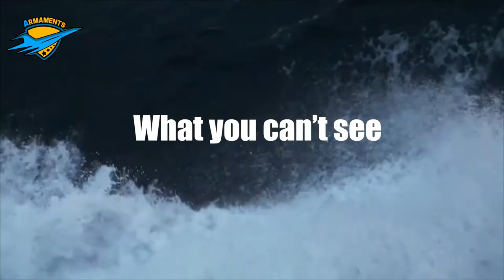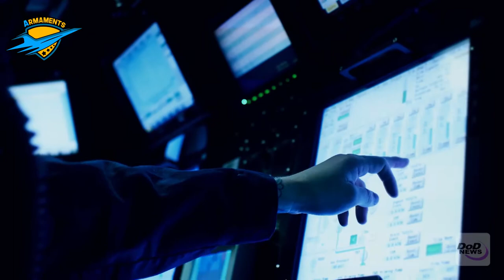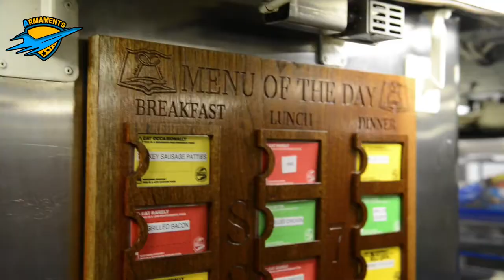Ballistic missile submarine |U.S. Military Power | Armament Facts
There are three major types of submarines in the United States Navy: ballistic missile submarines, attack submarines, and cruise missile submarines.
Today we are discussed only ballistic missile submarines.
 Ballistic missile submarines have a single strategic mission of carrying nuclear submarine-launched ballistic missiles.                                                                                                                                                                                The world's first operational nuclear-powered ballistic missile submarine (SSBN) was USS George Washington with 16 Polaris A-1 missiles, which entered service in December 1959 and conducted the first SSBN deterrent patrol November 1960 – January 1961.                                                      The Polaris missile and the first US SSBNs were developed by a Special Project office under Rear Admiral W. F. "Red" Raborn, appointed by Chief of Naval Operations Admiral Arleigh Burke.     George Washington was redesigned and rebuilt early in construction from a Skipjack-class fast attack submarine, USS Scorpion, with a 130 ft (40 m) missile compartment welded into the middle. Nuclear power was a crucial advance, allowing a ballistic missile submarine to remain undetected at sea by remaining submerged or occasionally at periscope depth (50 to 55 ft (15 to 17 m)) for an entire patrol.                                                                                                                                   SSBNs generally resemble attack subs of the same generation, with extra length to accommodate SLBMs, such as the Russian R-29 (SS-N-23) or the NATO-fielded and American-manufactured Polaris, Poseidon, and Trident-II missiles.
Ballistic missile submarines differ in purpose from attack submarines and cruise missile submarines. the primary mission of the ballistic missile is nuclear deterrence. They serve as the third leg of the nuclear triad in countries that also operate nuclear-armed land based missiles and aircraft. Accordingly, the mission profile of a ballistic missile submarine concentrates on remaining undetected, rather than aggressively pursuing other vessels.
Ballistic missile submarines are designed for stealth to avoid detection at all costs, and that makes nuclear power, allowing almost the entire patrol to be conducted submerged, very important. They also use many sound-reducing design features, such as anechoic tiles on their hull surfaces, carefully designed propulsion systems, and machinery mounted on vibration-damping mounts. The invisibility and mobility of SSBNs offer a reliable means of deterrence against an attack (by maintaining the threat of a second strike), as well as a potential surprise first strike capability.
The 14 SSBNs together carry about half of U.S. active strategic thermonuclear warheads. A thermonuclear weapon, fusion weapon or hydrogen bomb (H bomb) is a second-generation nuclear weapon design. Its greater sophistication affords it vastly greater destructive power than first-generation atomic bombs, a more compact size, a lower mass or a combination of these benefits.
Credits:
 Wikipedia, Petty Officer 1st Class Jason Swink, Daniel Zaborowski, Petty Officer 1st Class Andrea Perez, Petty Officer 1st Class Devin Langer, Petty Officer 1st Class Ashley Berumen.

Audio Track Credit: End of Time by Ugonna Onyekwe